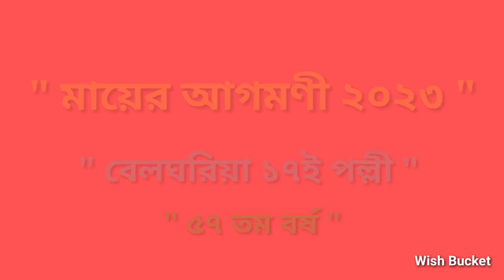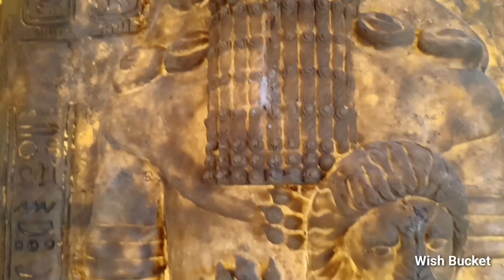Belgharia 17 Pally Durga Puja 2023 | Little Egpyt in near Kolkata | খাস বাংলায় একটুকরো মিশর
Belgharia 17 Pally. Egypt in Kolkata. খাস কলকাতায় একটুকরো মিশর।।
Hello World how are you all. First of all Happy Durga Puja 2023. In this Durga Puja we can find many famous sites in Bengal and in Kolkata. We can travel from Dubai to China Macau. But this time I have bought Egypt. Belgharia 17 Pally has made The Great Egypt as their Puja Theme. In my playlist Maa er Agomoni you can witness many pujas around the Kolkata.  Watch my full video on my channel Wish Bucket and do let me know if you love this video or not.. If you love this video then do let me know by give a like and a comment.

🌍 Maa er Agomoni

🔱Kalyani Rathtala Durga Puja 2023

🔱 Kalyani A9 Square Durga Puja 2023

🔱 Kalyani ITI More vs Bongaon Gandhipally Sporting Club

WishBucket

WishBucket2105

 - Realme 7

Microphone 🎤
-Boya

Editing App🎛️
-Kinemaster